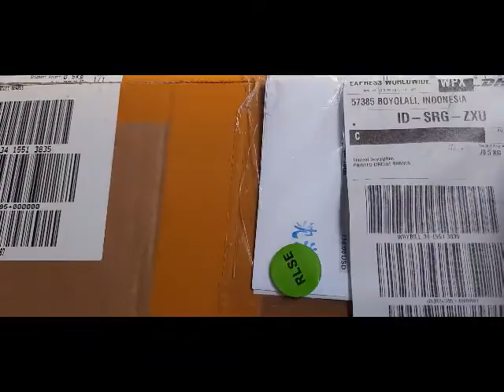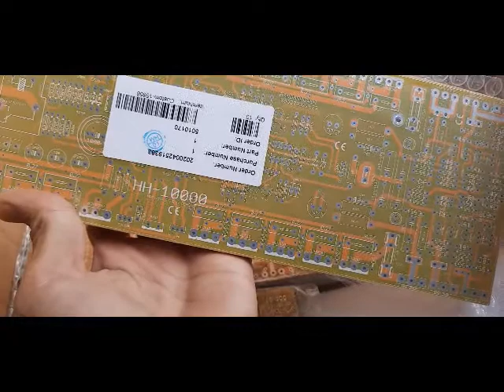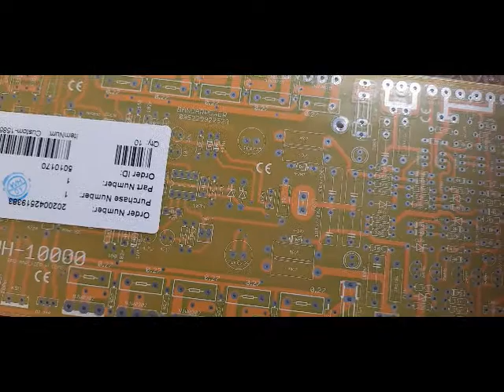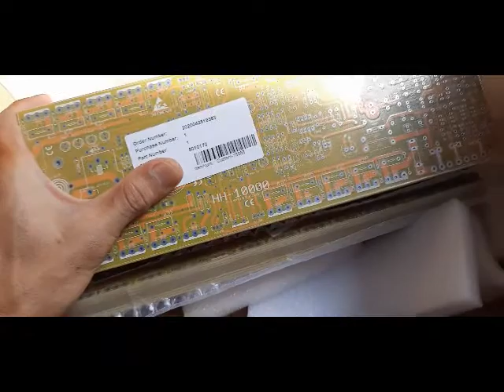pcb istimewa-clas h HH-10.000#bandarpower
amplifier audio HH-10.000 CLAS H-ADALAH AMPLIFIER GENERASI 2020
AMPLIFIER INI DI RANCANG DENGAN SANGGT GESIT LINCAH DALAM MERESPON FREQUENSI DI SEMUA NADA
-Fitur yang tertanam sudah tef,sudah di lengkapai dengan sensor suhu
-protektor
saat ampli ini transistor final panasnya melebihi 70 derajat power ampli ini akan off dengan sendirinya dan akan ON dengan otomatis jika suhu transisstor final sudah menurun..antisipasi jika kipas mati
power akan aman
-hh-10000 mengunakan konfigurasi tef dan memakai final 10set dengan tr driver
-transistor yang di pakai adalah tipe NJW-O281 NPN dan NJW-0302 PNP
-PANJANG PCB 30CM 3U
-VCC MAXIMA.
.bisa beli di toko pedia,,nama toko
toko. KLINIK PCB AUDIO
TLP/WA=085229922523